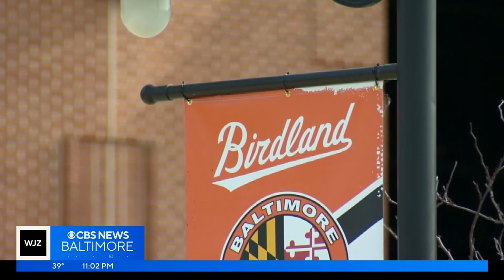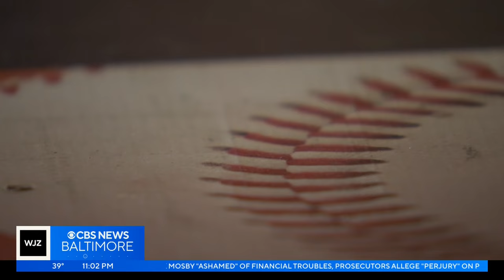Angelos family reportedly agrees to sell Baltimore Orioles for $1.725 billion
The Angelos family has agreed to sell the Baltimore Orioles to a pair of billionaires, according to WJZ's media partner The Baltimore Banner.